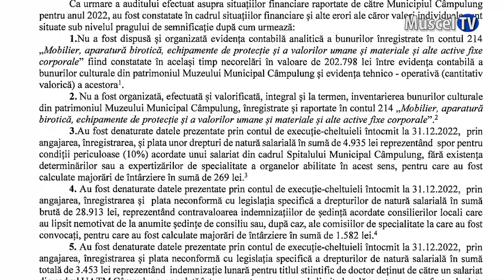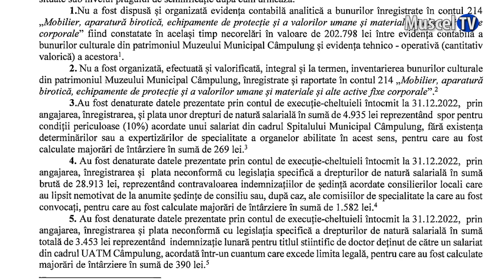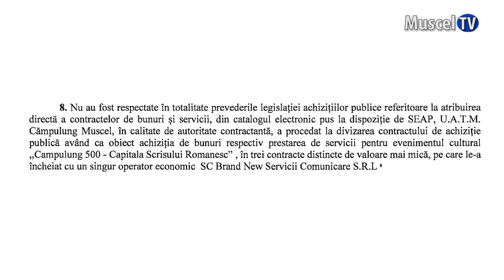Jurnal MUSCEL TV 01.08.2023 Raport de control al Curții de Conturi la Primăria Câmpulung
Curtea de Conturi a României, prin Camera de Conturi Argeș a făcut public raportul de audit financiar întocmit după misiunea din acest an efectuată la Primăria Câmpulung. Au fost avute în vedere situațiile financiare aferente anului 2022. Concluzia este că nu au fost depistate nereguli majore, însă au fost depistate erori.